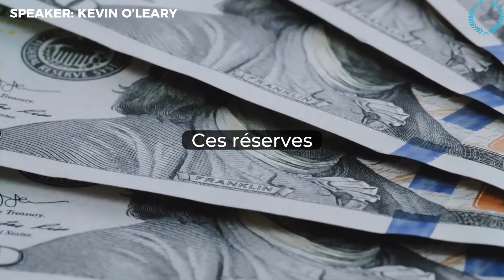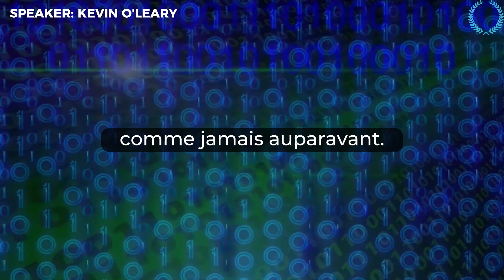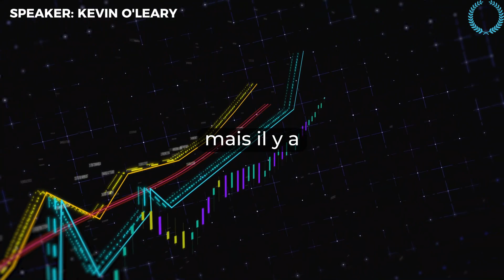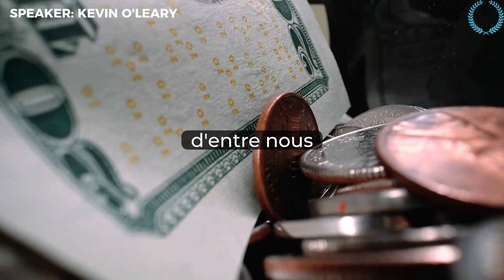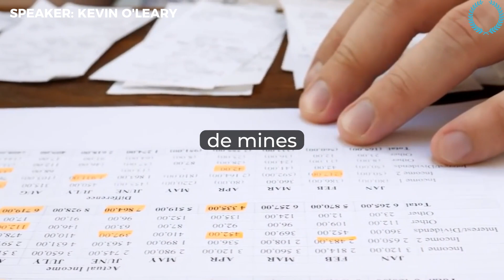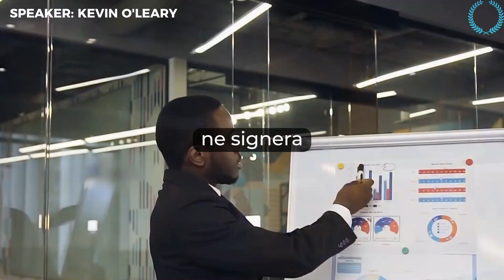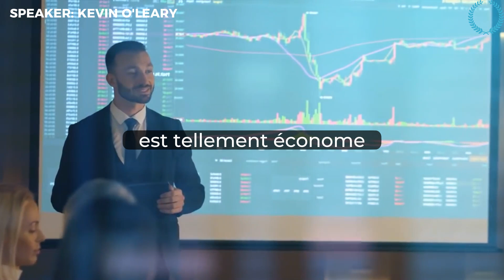Kevin O'Leary - C'est Votre Dernière Chance De devenir Millionnaire - Mon Meilleur Conseil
Profite dès maintenant de ton premier livre audio offert gratuitement

Kevin O'Leary explique comment les investisseurs boursiers peuvent obtenir de beaux rendements en investissant tôt. C'est ta dernière chance.

Nous aborderons des sujets tels que :

motivation musculation
motivation amour
motivation boxe
motivation business francais
motivation discours
motivation developpement personnel
motivation depression